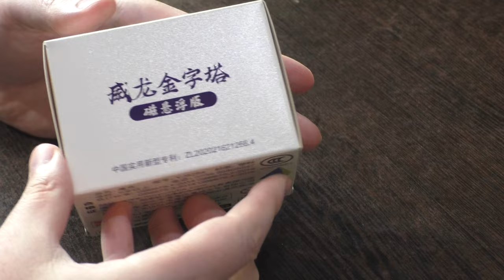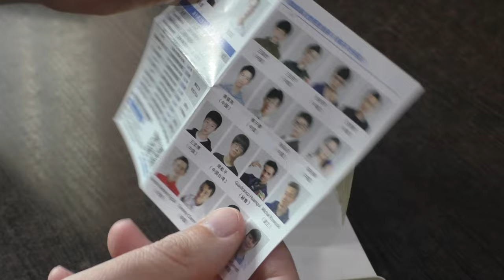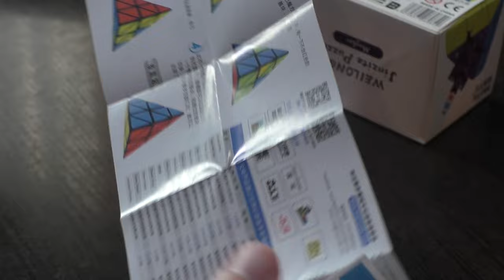Unboxing №492 Пирамидка Маглев от Мою | MoYu Weilong Pyraminx Maglev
Очень хорошая и красивая пирамидка